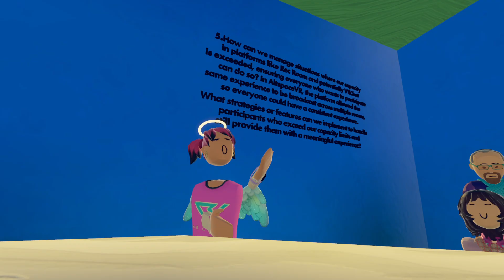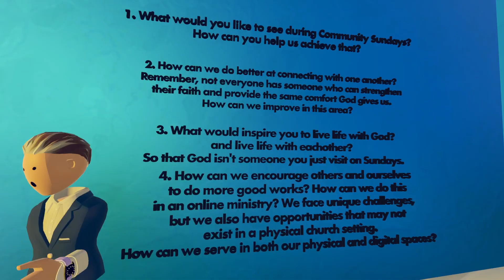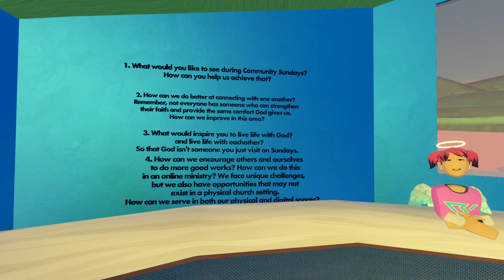Working Together as a Community Pt 2 / VR Church in Rec Room // Community Sunday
We believe the church can be anywhere at any time with anyone. Everyone is welcome even if you do not believe in God. Where two or three are gathered, Jesus is there.

We're a fully volunteer-led, board-governed non-profit organization. Support what VR MMO Church is doing